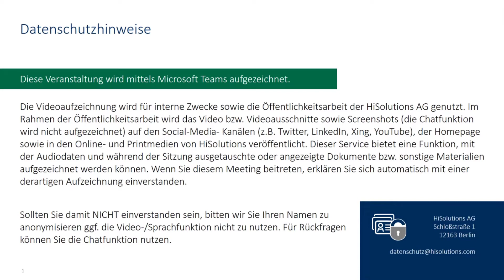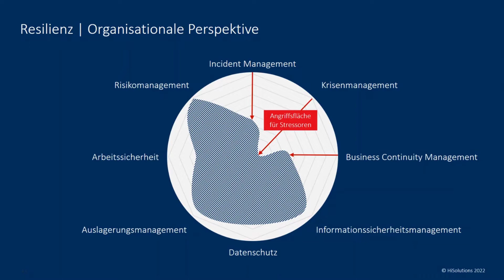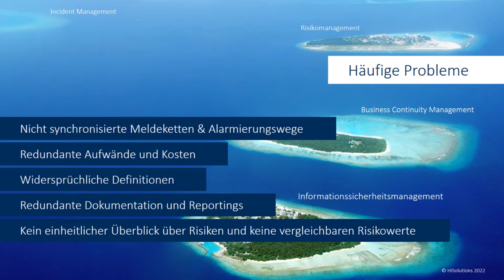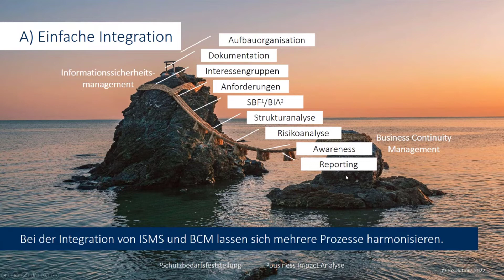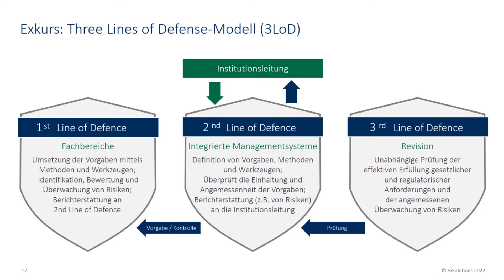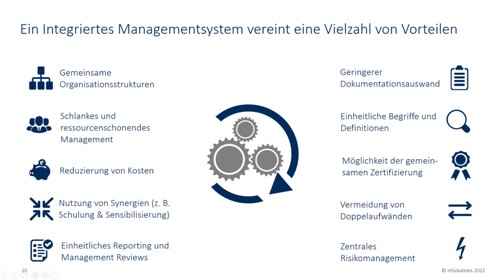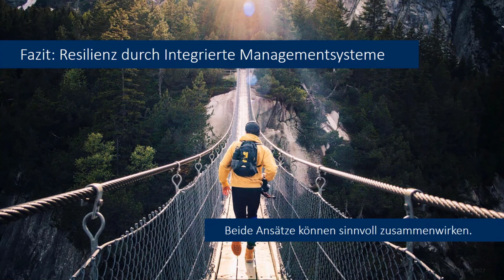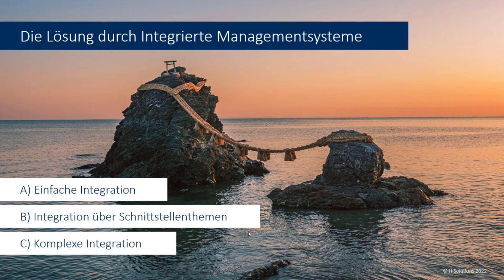Know-how to go – Resilienz: Resilienzmanagement vs. Integrierte Managementsysteme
Resilienz verbindet verschiedene Unternehmens- bzw. Sicherheitsziele und beschreibt einen wünschenswerten Endzustand. Dieser kann erreicht werden, wenn verschiedene Managementsysteme auf einem hohen Reifegrad funktionieren und dabei verschiedenste Schadensszenarien abdecken. Müssen diese Managementsysteme zwangsläufig eng zusammenarbeiten oder integriert sein? Dieser Vortrag schafft einen Überblick, was Resilienzmanagement und integrierte Managementsysteme verbindet und unterscheidet. Zudem wird ein Ausblick geschaffen, wie diese beiden Themen erfolgreich kombiniert werden können.

Kapitelübersicht
00:00 Intro
02:10 Resilienz
06:10 Integrierte Managementsysteme
10:54 Zusammenführung beider Themenkomplexe

Die Themen und Vorträge dieser und vergangener Veranstaltungen finden sie

HiSolutions ist Ihr unabhängiger Beratungsspezialist für Security und IT-Management im deutschsprachigen Raum. Seit 1992 kombiniert HiSolutions hochspezialisiertes Know-how auf den Gebieten IT-Service Management und Informationssicherheit mit Konzeptionsstärke, Innovativität und Umsetzungskompetenz.

Du möchtest auch Teil unseres Teams werden? Schaue Dir hier unsere aktuellen Stellenausschreibungen an